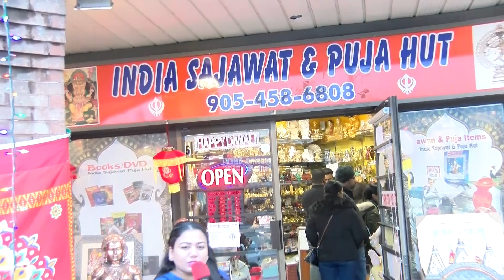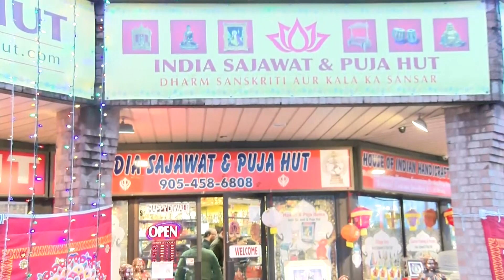India Sajawat and Puja Hut - Deepawali Sale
APNAPUNJAB TV